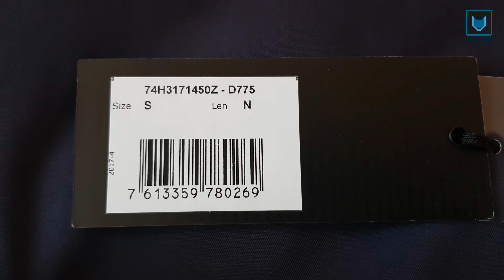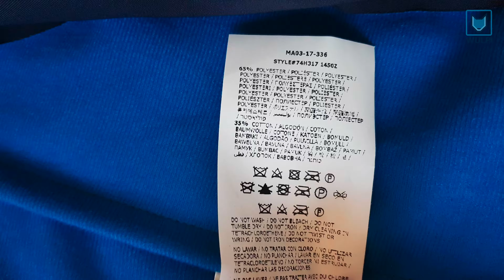Marciano Los Angeles Bomber Jacket by GUESS | Spring jacket fashion | detailed look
Here is a detailed look at the Marciano Los Angeles Bomber Jacket. MARCIANO is a sub brand that belongs to GUESS. The retail price for this spring/fall jacket in London is 145 pounds